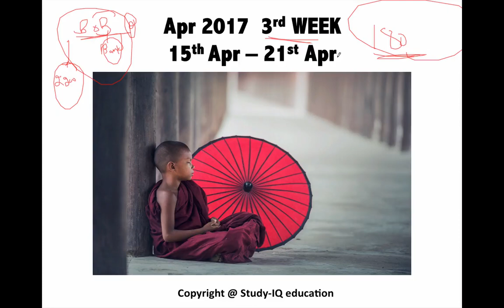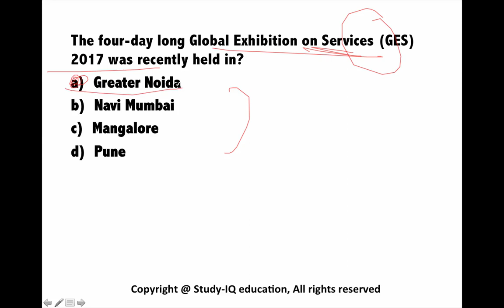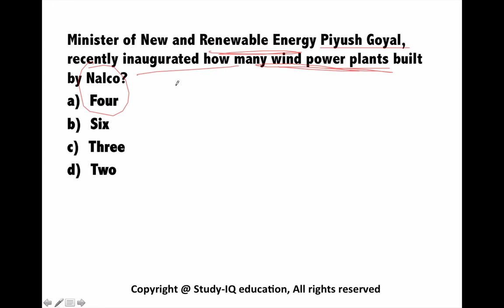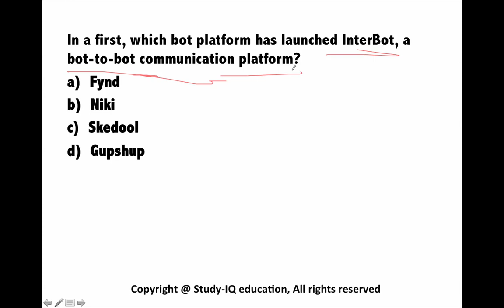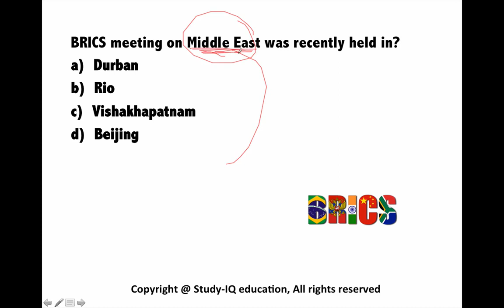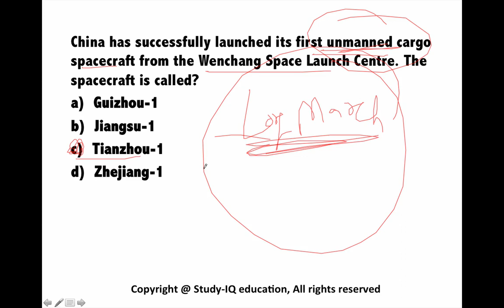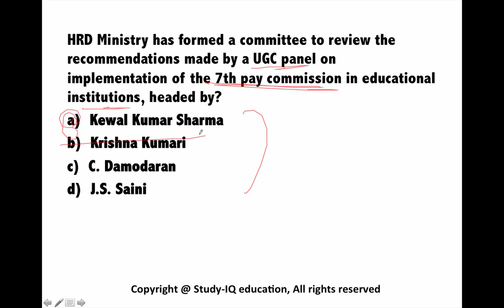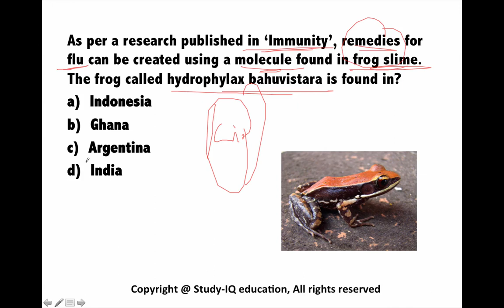(HINDI) April 2017 3rd week current affairs - IBPS,SBI,Clerk,Police,SSC CGL,RBI,UPSC,